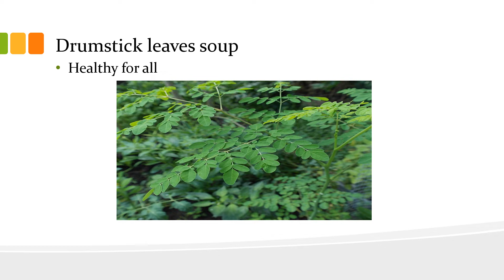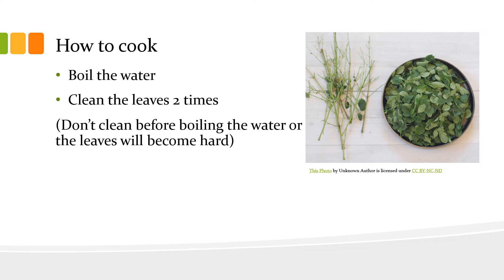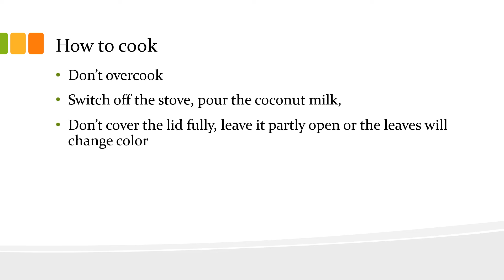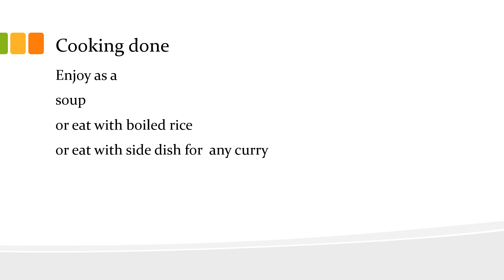Drumstick Leaves Soup Recipe ( coconut milk )